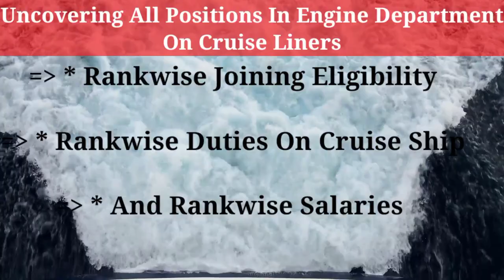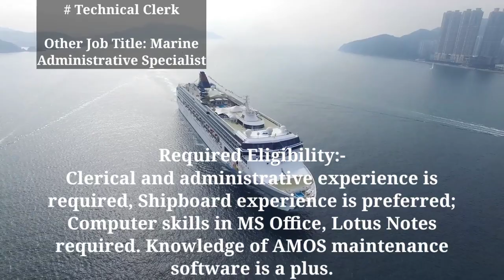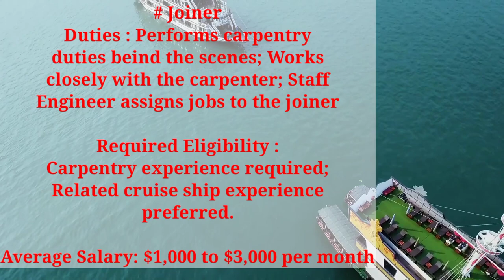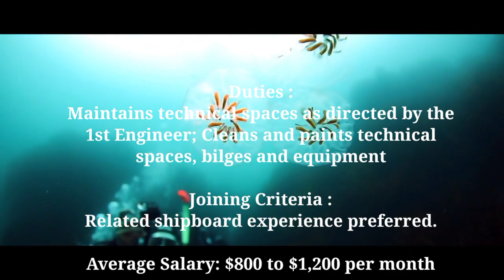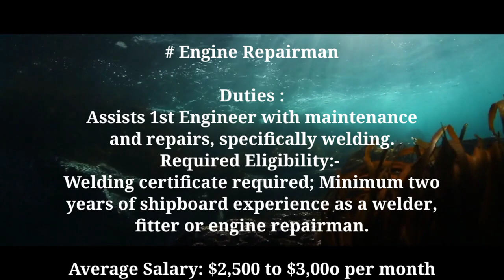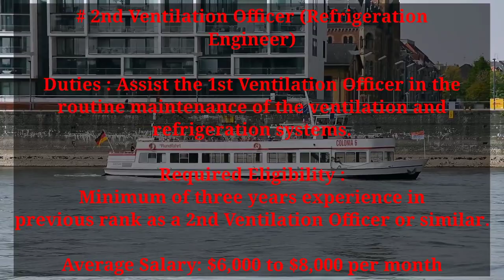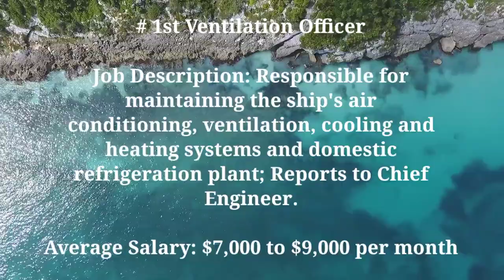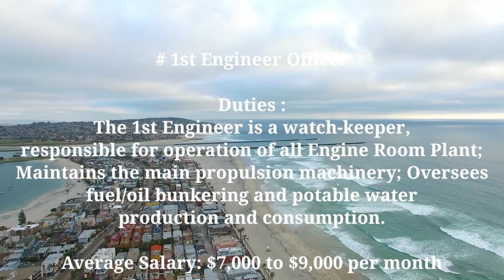Cruise Ship Job Positions In Engine Department | Job On Cruise Ship For Engine Crew & Engineers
this video gives full information about all job positions in hindi engine department of cruise liners. also informs you about thier Rankwise joining criteria, work and duties on cruise ship and salaries. cruise ship job position in engine department.